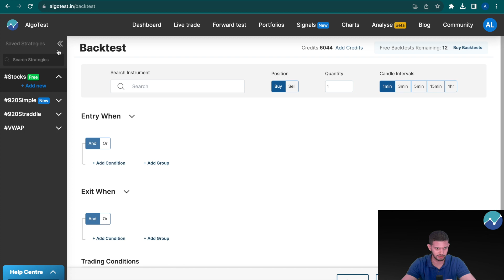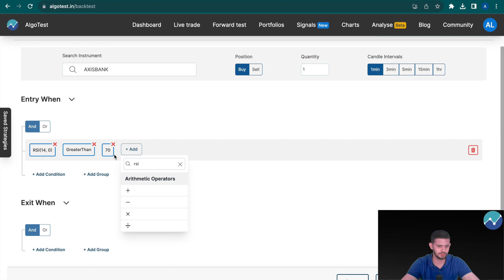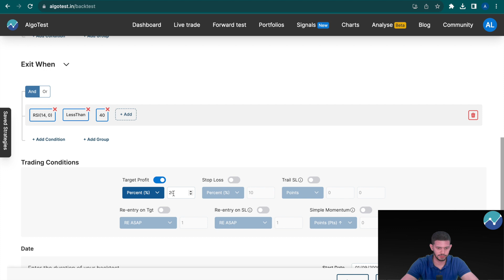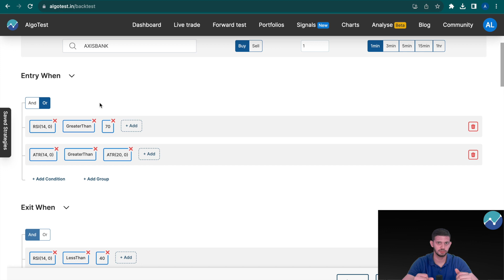Backtest Stock Trading Strategies for Free | AlgoTest | Algo Trading India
We're very excited to bring our users the stock backtester! Use this tool to build strategies using indicators, SL, TP and so much more 🤝

Chapters:
00:00 - Disclaimer
00:10 - Intro
00:33 - Strategy Demonstration
02:58 - "AND" vs "OR"
03:36 - Outro

Options are leveraged financial instruments and can lead to the financial loss of varying levels if trading is attempted without the requisite knowledge, research and/or experience. AlgoTest will not be responsible for the aforementioned loss or profit gained by using its platform.